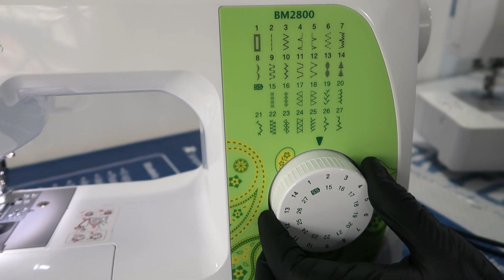QUAL MÁQUINA DE COSTURA COMPRAR? PRINCIPAIS DIFERENÇAS